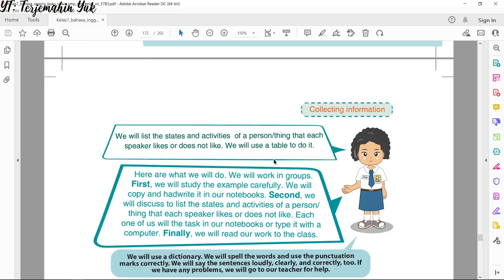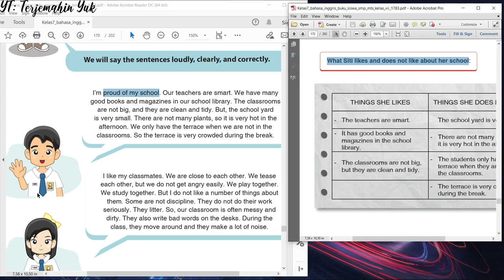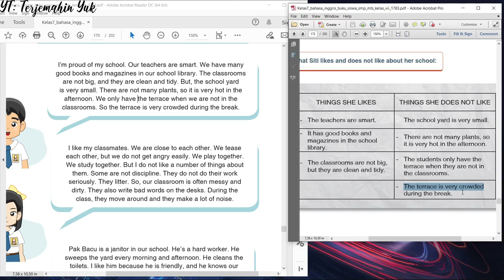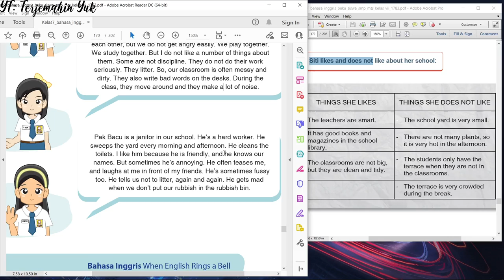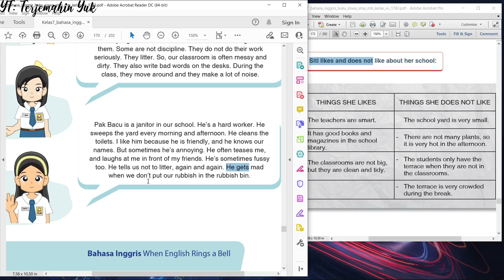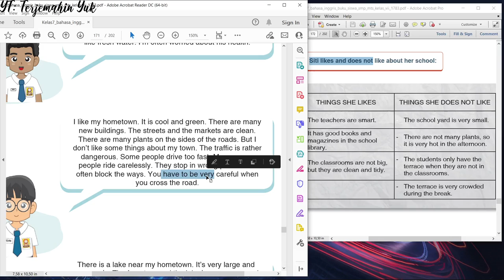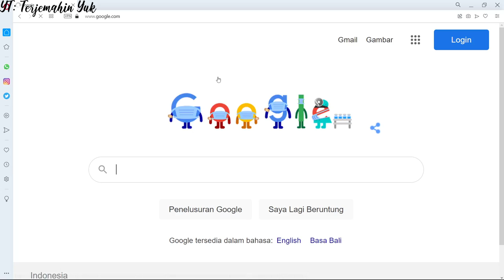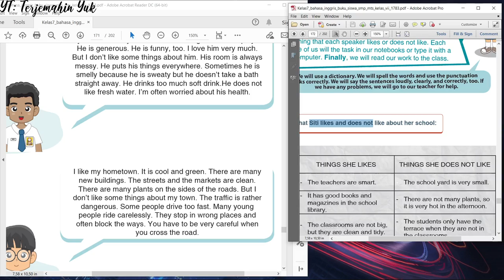Terjemahan Bahasa Inggris SMP Kelas 7 hal. 165 Kurikulum 2013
Pada video pembelajaran SMP ini dibahas Pelajaran bahasa Inggris kls 7 tentang menyampaikan tentang hal yang disukai dan tidak disukai.